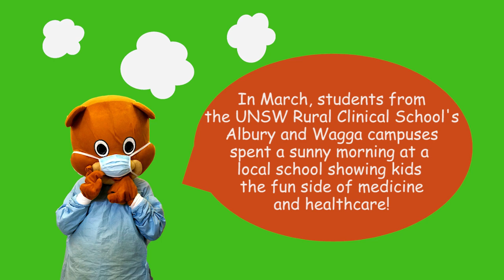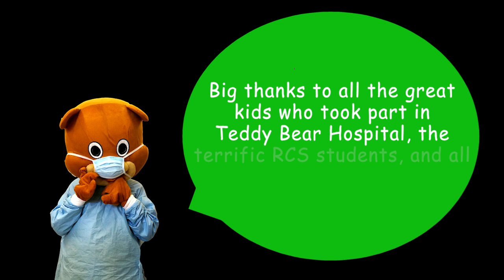Dr Teddy Bear and RCS students show kids that doctors aren't scary!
RCS students from the Albury and Wagga campuses got together to hold a Teddy bear Hospital for kids from a local school. The kids had lots of fun plucking magical coloured balls out of a teddy bear's stomach and fixing each other fingers. The event shows kids that medicine and doctors can actually be a blast!